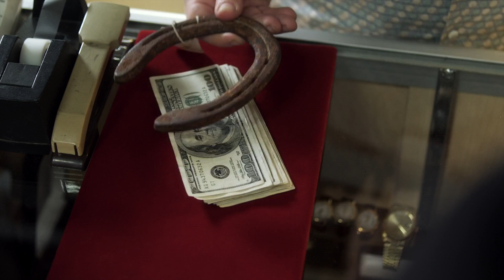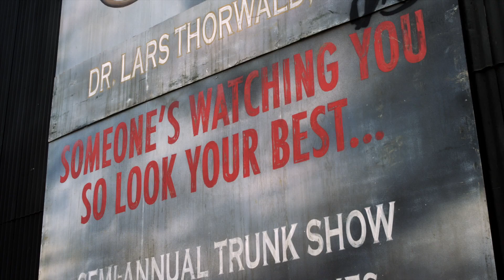Pretty Little Liars - The Liars Find Out 'A' Bought Melissa's Wedding Ring -"Blind Dates" (2x04)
The episode begins with the pawn shop owner expressing shock at seeing Spencer walk back through the door of his shop, just like she said she would, forty eight hours after pawning Melissa's diamond ring. The owner pretends he doesn't recognize her to cover up his mistake, but Spencer has the receipt as proof. He gives her a rusty horseshoe as the item that corresponds with the number on the receipt.

Meanwhile, Aria, Hanna and Emily are waiting outside for her in the skeevy parking lot next to a dumpster, discussing the oddness of Wren and Melissa's rendezvous the night before. Spencer comes out and reports the bad news - she basically stole her sister's wedding ring. Just then, they look up to see a creepy sign for an optometrist, with eyes bearing down on them, as if someone is watching them, and they know someone always is. Just then, they get a text from "A" cluing them into who has the ring.

Emily tries to find a solution to the problem that "A" created; Hanna gets creative when her double date with Lucas backfires; Hanna opens up to her therapist; the Liars' search for Ian comes to an end.